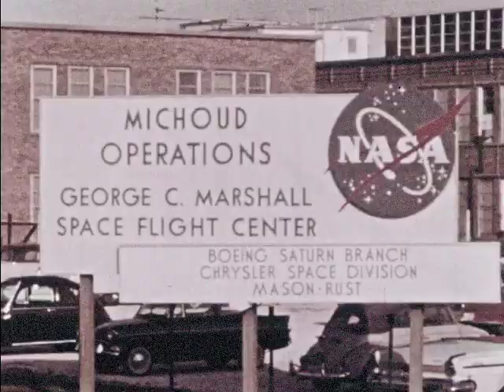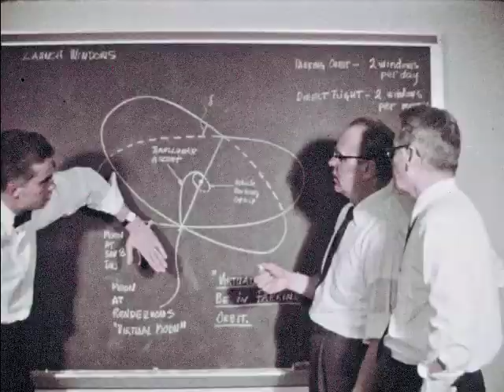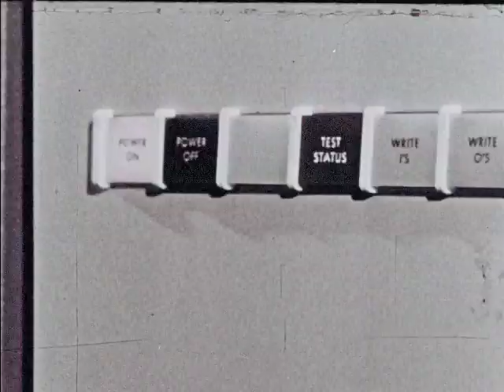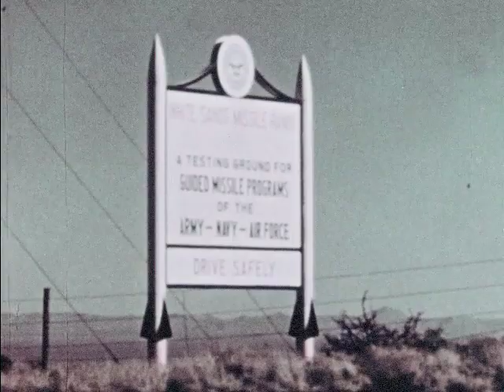Manned Space Flight (1963)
Highlights of the NASA Manned Space Flight missions from 1961-62.